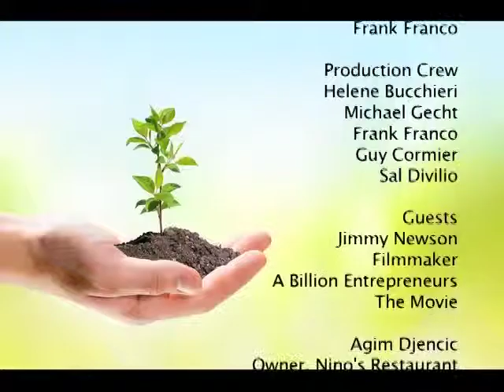Entrepreneur Life by Angela Marie Franco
Angela Marie interviews Jimmy Newson filmmaker, Agim Djencic owner of Nino's Restaurant on Staten Island, and Lenny Morales, creator of My Ticket Life app with Pros & iCons Band